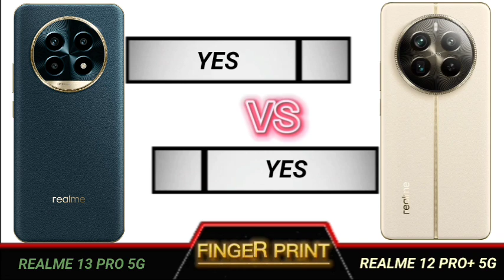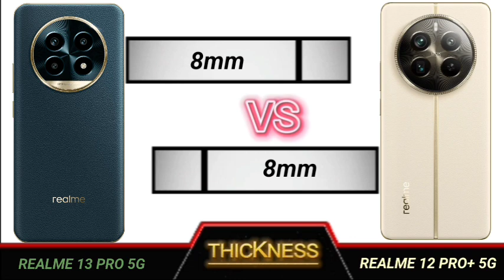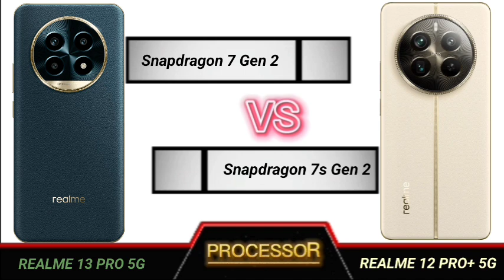realme 13 pro 5g vs realme 12 pro plus 5g full comparison.